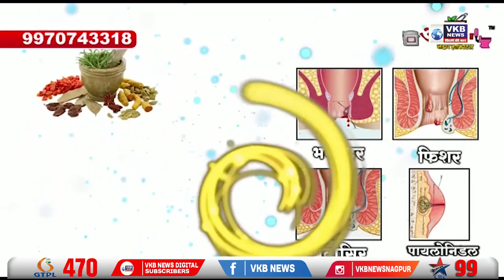अनेक ठिकाणी जागतिक महिला दिनउत्साहात साजरा साजरा